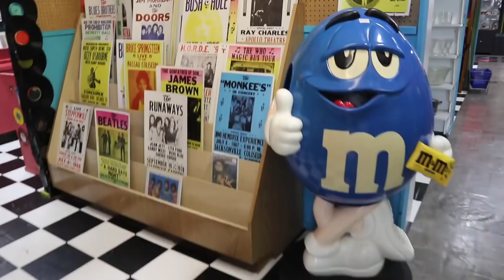VLOG 46 | Coffee...Lots of Coffee | FLIGHT ATTENDANT LIFE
Come along with me on a 3 day trip! It ended up being a really good one, minus the early, early mornings!